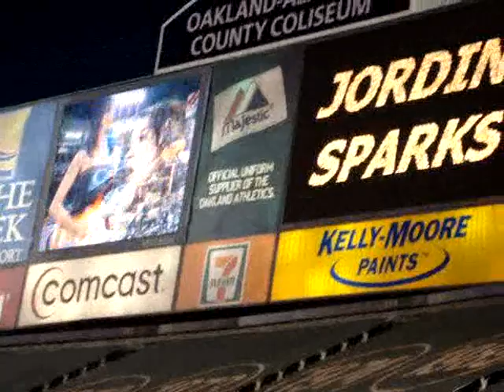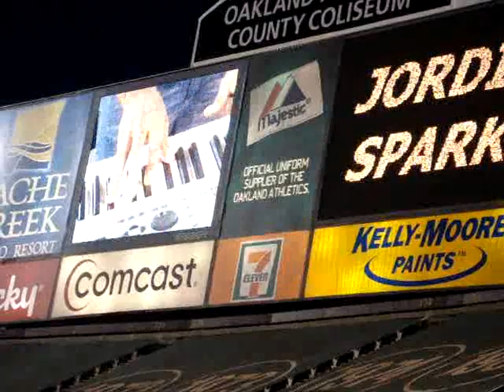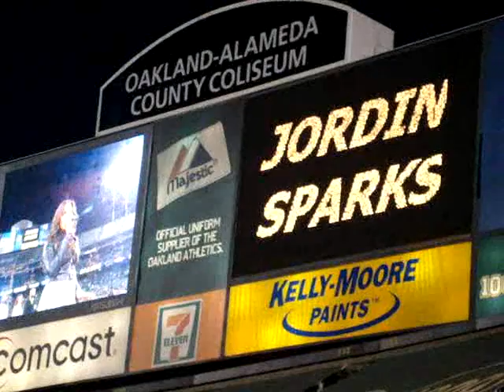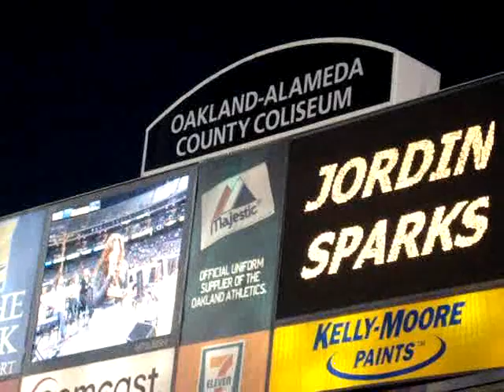Just For The Record - Jordin Sparks - A's Post Game Concert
Jordin Sparks "Just For The Record" - Oakland Athletics Post Game Concert